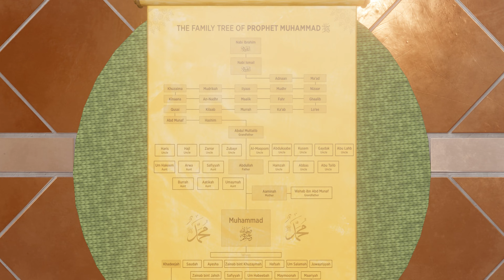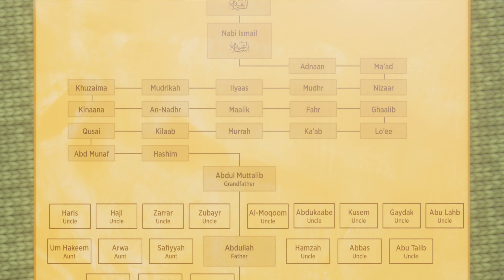BTS Animation Raw file. Watch full video on channel 0001 6000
BTS file Oboshor School brings learning to life through its captivating FREE educational videos.

▶ Learn With
Video  Editing By : Shafaul Haque
Voice:-
ভিডিওতে চ্যাপ্টারঃ